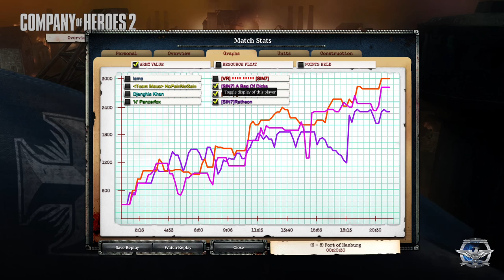Company Of Heroes 2 4v4 - Under The Sea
Perspective: Ratheon

Watch out, Boxes sings a deadly tune!

Players:
Ratheon
GeneralZero
P-Nuggs
Boxes

If you don't like this shit, then sub and comment anyways!

Credits to our intro goes to our very own [SIN7] Se7enHollow
Credits to our Thumbnails goes to our very own  [SIN7] Ratheon
Credits to most of our complaining goes to our very own [SIN7] Immortalkrogan